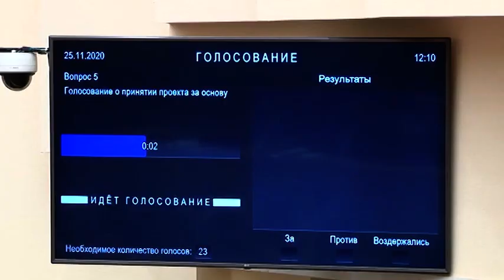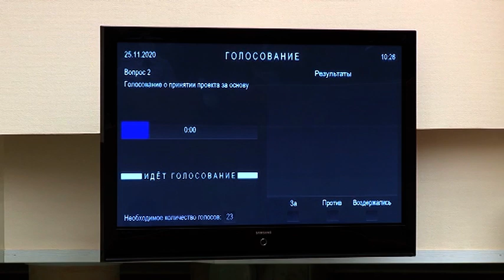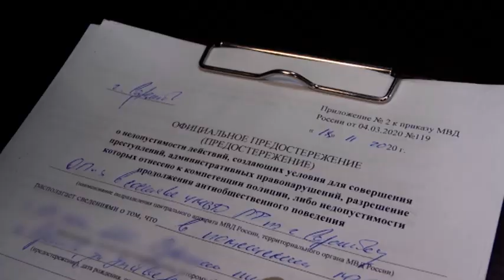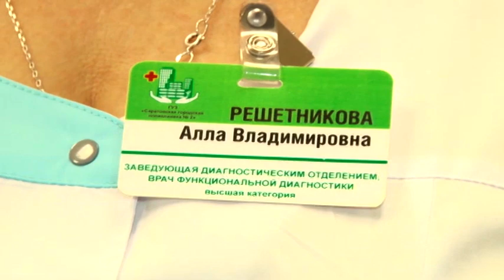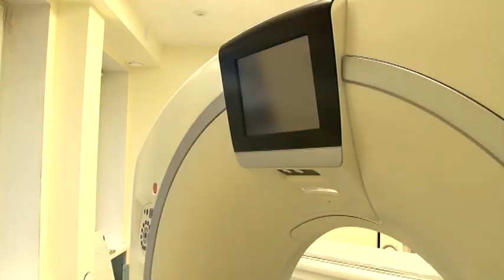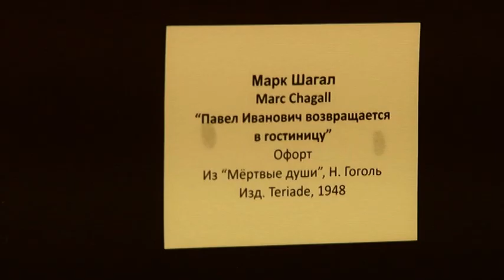Саратов. Сегодня | 25 ноября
Обсудили. В областной Думе прошло очередное заседание. В повестке было 4 десятка вопросов. Один из важнейших - принятие бюджета. Регион заработал больше 100 миллиардов рублей. А вот потратят на 10 миллиардов больше. Это те деньги, которые не удалось получить с предприятий, рассказали чиновники. Из-за пандемии сборы по налогам сократились. Тем не менее, удалось заложить все социальные выплаты и зарплаты бюджетников. Не забыли и о горячем питании для школьников, ремонте систем водоснабжения в районах и поддержке бизнесменов.

Прошлись по барам. Саратовские полицейские проверили рейд по местам незаконной продажи алкоголя. О многих адресах стало известно после жалоб от недовольных жителей. Дело в том, что так называемые забегаловки работают даже в ночное время. А их посетители часто собираются большими компаниями, шумят и устраивают дебоши. Причем картина одинаковая как в отдаленных районах, так и в самом центре города.

Работать станет проще. В поликлинике №2 заканчивается настройка компьютерного томографа. Раньше такую технику устанавливали только в больничных стационарах. А благодаря национальному проекту "Здравоохранение" теперь пройти КТ можно и в обычной поликлинике. Никита Исанов о том, что в медучреждении уже сделано, и когда томограф введут в эксплуатацию.

В России собираются упростить экзамен на права. Об этом сегодня сообщили в Министерстве внутренних дел. Число грубых ошибок сократят. А вот за использование телефона может прилететь отметка "Не сдал". Сейчас многие инспекторы не обращают на это внимание. Непристёгнутый ремень тоже теперь будет считаться грубым нарушением. Впрочем, лихачат водители и после сдачи экзамена. Их снимают даже очевидцы и отправляют патрульным. Роман Базан изучил очередные ролики.

Если бы хотели - сделали! Завершилась образовательная программа для желающих начать свой бизнес и реализовать новый проект. Обучали будущих предпринимателей специалисты центра "Мой бизнес" в рамках национального проекта "Малое и среднее предпринимательство и поддержка индивидуальной предпринимательской инициативы".
Евгения Дударева начальник регионального центра инжиниринга подробно расскажет нам о проектах.

Где его работы только не были. Но в Саратове - в первый раз. В Радищевском музее открылась выставка картин Марка Шагала. 70 произведений в графике и три этапа жизни великого художника. Редчайшие произведения, посмотреть на которые теперь может каждый. Никита Исанов побывал на открытии экспозиции и знает, чем будут удивлять поклонников Шагала.

Флешмоб под "звездным небом". Это часть площади Кирова, где повесили иллюминацию "Звездное небо". Нарушители пригоняют машины по ночам, когда там никого нет. На это уже отреагировал и глава города, он попросил наказать нарушителя ПДД. Однако саратовцы не прекратили парковаться с нарушениями правил дорожного движения. За прошлую неделю порядка 5 человек поделились фото с пешеходной зоны. Один из последних - саратовец на иномарке "Ауди А6". Часть горожан осуждает такое поведение, другие говорят, что тоже не против заехать и сфотографироваться под "Звездным небом". А некоторые даже оправдывают нарушения. В итоге в мэрии рассмотрели вопрос установки специального знака на площади Кирова - "Пешеходная дорожка". Появится он примерно в середине декабря.

Вы снимаете, мы показываем. В эфире рубрика "Мобильный репортер". Каждую неделю мы показываем кадры, которые на мобильные телефоны сняли вы. Что попало в объективы горожан на этой неделе-увидите прямо сейчас